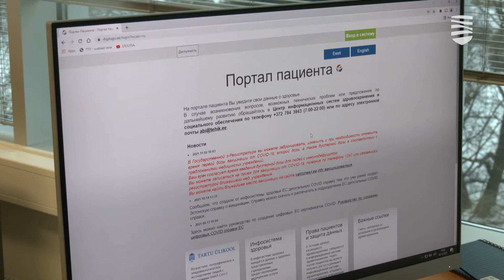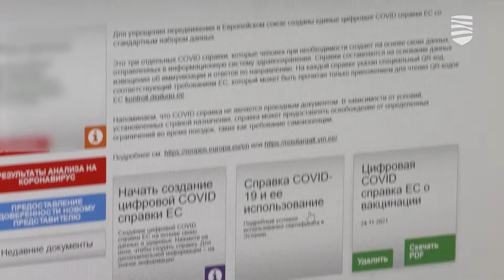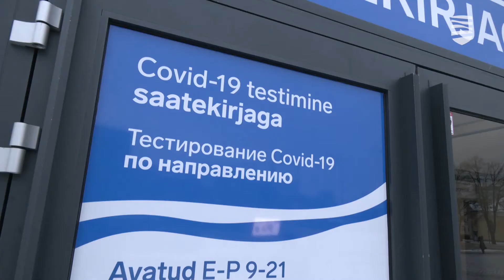Больничная касса призывает привиться бустерной дозой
Новый омикрон-штамм, который вызывает опасения во всем мире, пока еще не добрался до Эстонии. Однако специалисты убеждены, что существующие вакцины должны если не справиться с ним, то, в любом случае, значительно снизить влияние вируса на организм. Но не стоит забывать и о штамме «дельта», с которым как раз и борется наша страна. В этом свете стоит напомнить о бустерной дозе, время для которой пришло уже для многих наших жителей. Подробности — в видеосюжете «Новостей Таллинна».